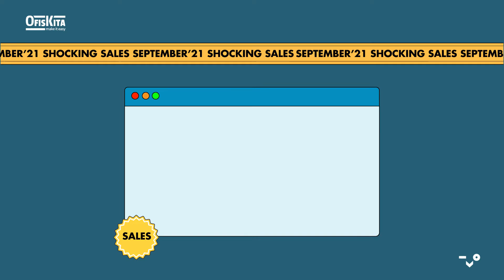Sepember'21 Shocking sales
Grab the items you want before they are sold out !